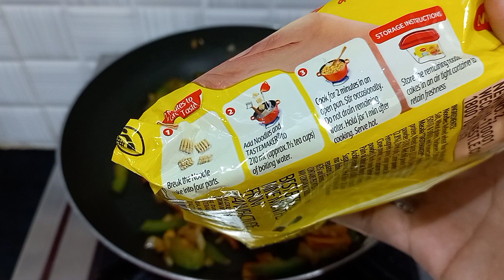இத இப்படி செஞ்சு பாருங்க இனி எப்பையும் கடையில வாங்க மாட்டீங்க |Maggi recipe |Maggi 2 minutes noodles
Follow me at:
My id: